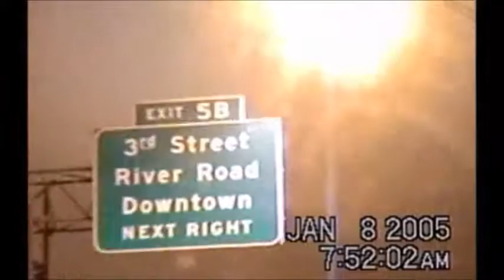Boone, NC - Breckenridge, CO - Part 1 - 2005